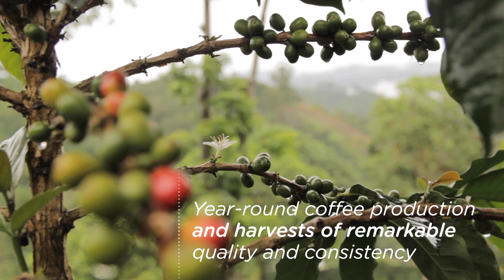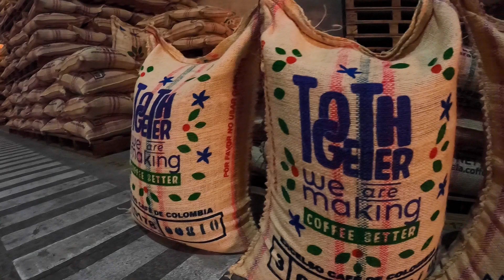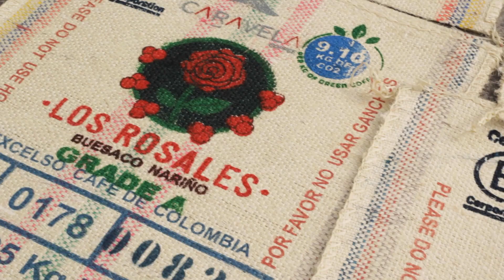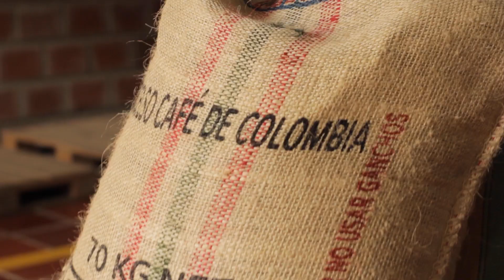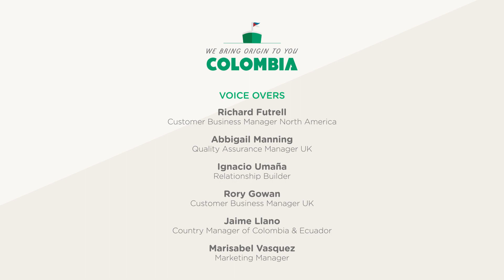We Bring Origin to You: Colombia, Delivering Excellence Year-Round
Colombia is mystical, diverse, and simply spectacular. Blessed by its privileged geographic location, being the only country in South America with coasts on both the Pacific and the Atlantic, Colombia is a nation proud of the coffee it produces. A country with a diversity of people and cultures, culinary, but also of topographies, climates, and ecosystems. This diversity, nourished by rich soils and the climatic confluences of the Pacific, Andes, and Amazon, makes Colombia a sweet spot that fosters year-round coffee production and harvests of remarkable quality and consistency. Were coffee is produced in more than half of Colombia’s 32 departments, most of them located along the three cordilleras.

Join us in making Colombian coffee better!